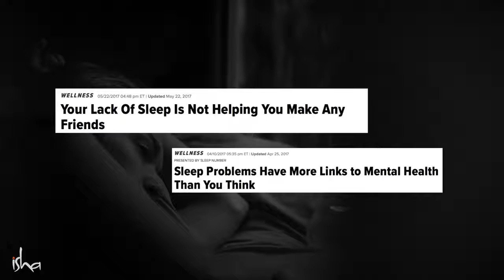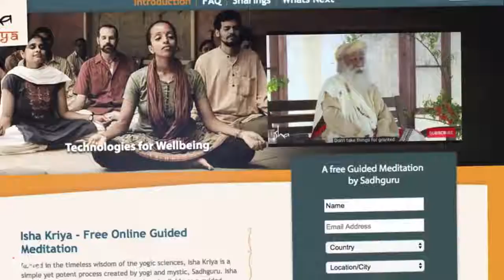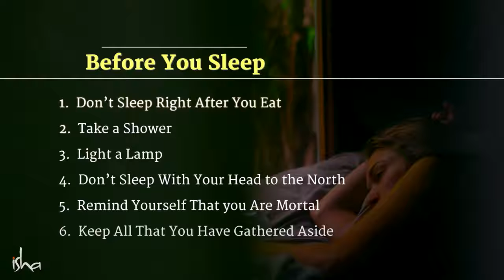Sadhguru's (june 2, 2018) - 10 Tips To Sleep Well & Wake Up Well